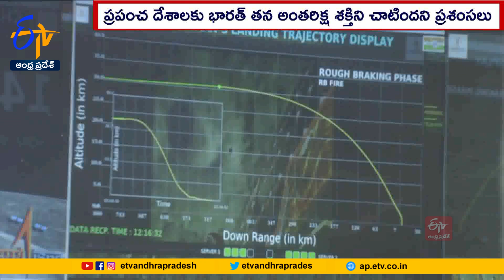చంద్రయాన్‌-3 విజయవంతం | ప్రజల సంబరాలు | People Grandly Celebrates | Chandrayan-3 Success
జాబిల్లి దక్షిణ ధ్రువంపై అడుగుపెట్టిన తొలి దేశంగా భారత్  నిలవడంతో...రాష్ట్రంలోనూ వాడవాడలా సంబరాలు అంబరాన్నంటాయి. విద్యార్థులు, యువత, వివిధ పార్టీల నేతలు బాణసంచా కాల్చి, మిఠాయిలు పంచుకున్నారు. మువ్వన్నెల జెండాను పట్టుకొని.. జయహో భారత్ , జై జై ఇస్రో అంటూ ప్రదర్శన ర్యాలీలు నిర్వహించారు